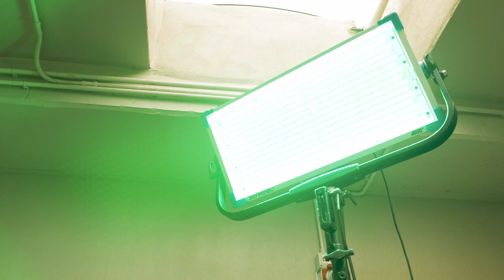SURGEON KING | Commercial & Making of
Diretto da Andrea Lazzari con le grafiche ed i disegni di Rodolfo Gusmeroli, Surgeon King è il fast food di un universo distopico, gestito da un team di chirurghi-chef, dove la carne umana è la più apprezzata sul mercato. Noi siamo quello che mangiamo.

Directed by Andrea Lazzari with graphics and drawings by Rodolfo Gusmeroli, Surgeon King is the fast food of a dystopian universe, managed by a team of surgeons-chefs, where human flesh is the most popular on the market. We are what we eat.

Regia di Andrea Lazzari
Disegni di Rodolfo Gusmeroli
Produttore Esecutivo Giovanni Naponiello
Ufficio di Produzione Nicolò Cascino, Chiara Fancelli
D.o.P. Maji Vitale
SFX Make-up Sharon Argurio
Attori Filippo Frascoia e Debora Pasqualin
Runner Luigi Vacchelli
Crew Mediamaking srl
Musica Artlist

Un particolare ringraziamento al ristorante Madé di Lesa (NO), allo Chef Marco Tozzi ed a tutta la sua brigata.

Making of by Rodolfo Gusmeroli